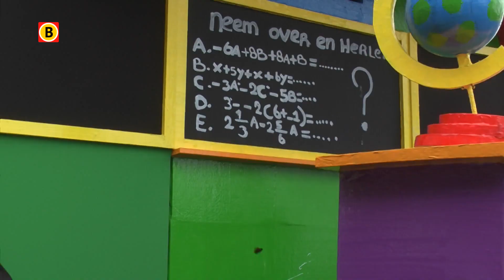De optocht in Kattegat (Helmond) tijdens carnaval 2017